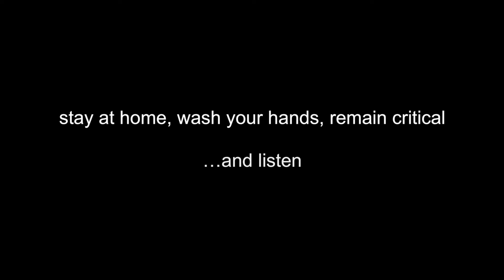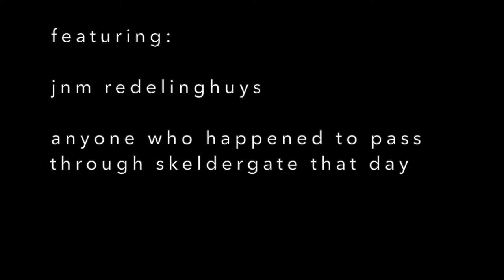jnm redelinghuys | isolation offices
sound from york - 13 May 2020
stay at home, wash your hands, remain critical ... and listen
featuring jnm redelinghuys, and anyone who happened to pass through skeldergate that day

0:00 - Matins (6.30am)
0:47 - Lauds (10.30am)
1:24 - None (2.30pm)
2:04 - Vespers (6.30pm)
2:40 - Compline (10.30pm)